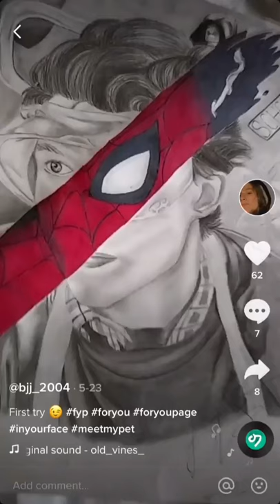Draw Art Amazing